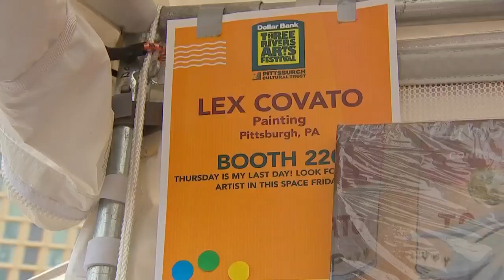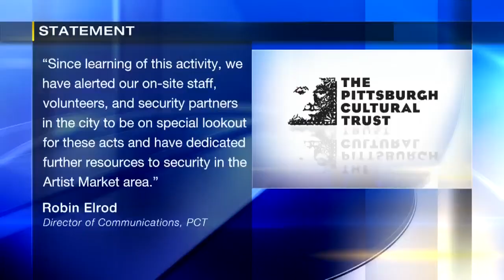Thousands of dollars' worth of artwork stolen at Three Rivers Arts Festival